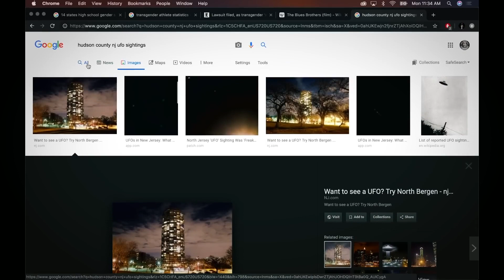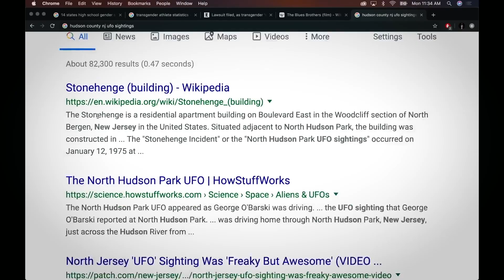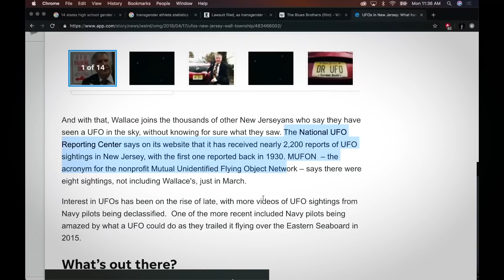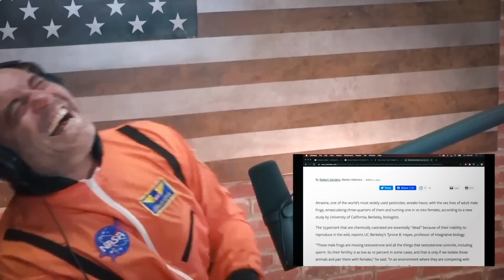Joe Rogan Experiences that will blow your mind!🤯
Prepare to have your mind blown with this compilation of the most thought-provoking moments from the Joe Rogan Experience! Dive deep into the minds of some of the world's most influential thinkers, innovators, and celebrities as they share their insights on life, the universe, and everything in between. From the profound to the hilarious, these moments will leave you questioning your own perceptions and eager for more.

Timecodes
00:00 The Lost Concept of Heaven
05:00 Bob Lazar: UFOs were an Archaeological Finding
11:40 Sorting Your Life
17:30 Life After Death
23:51 Joey Diaz: New Jersey UFO Phenomenon
26:57 Graham Hancock: America's Lost Civilization
31:33 Bring Back Extinct Animals
38:08 Were Dragons Real?
41:46 Physicist's Opinion on Aliens
47:22 Reincarnation
52:49 What's The Deal With Bohemian Grove?